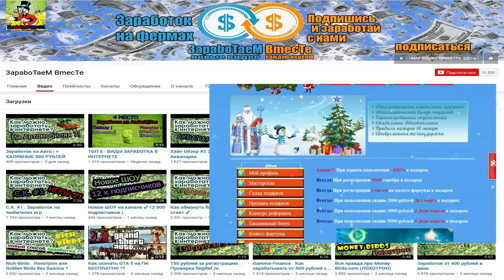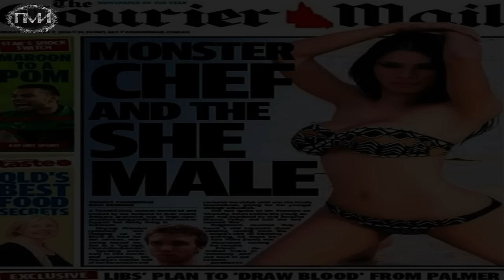МУЖ СВАРИЛ СВОЮ ЖЕНУ-ТРАНССЕКСУАЛА [Шокирующая реальность #39]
Над созданием видео работали: Серега Вэйл и miss ilanit
Текст озвучил: Серега Вэйл
Для тех кто желает помочь развитию канала - наши кошельки:
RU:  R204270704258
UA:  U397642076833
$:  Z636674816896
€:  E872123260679